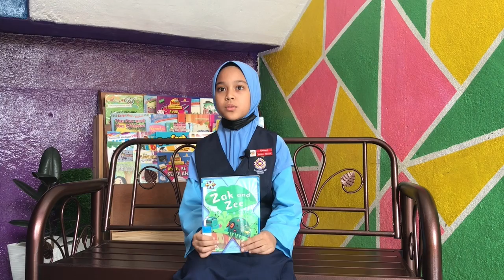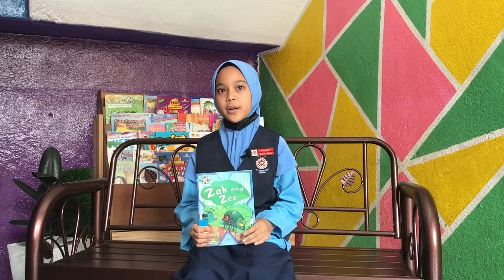HIP Let's Read and Share 2021: Book Review On Zak & Zee | NURUL AISYAH | SK LEMBAH JAYA